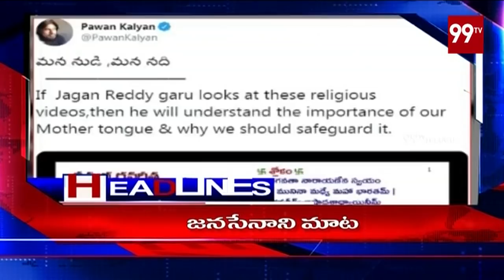99TV 2PM Headlines | 24-11-2019 | Latest Telugu News Updates | 99 TV Telugu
99TV 2PM Headlines | 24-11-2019 | Latest Telugu News Updates | 99 TV Telugu